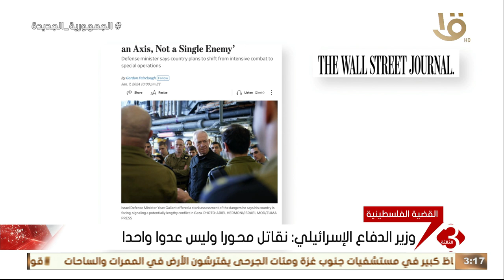نشرة الثالثة | متظاهرون إسرائيليون يغلقون مدخل الكنيست ويطالبون بإجراء انتخابات مبكرة